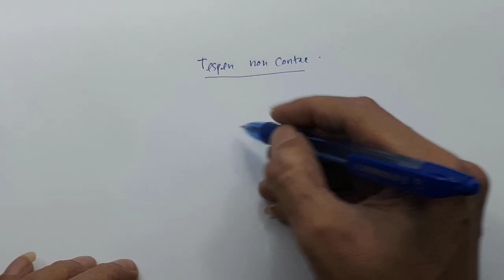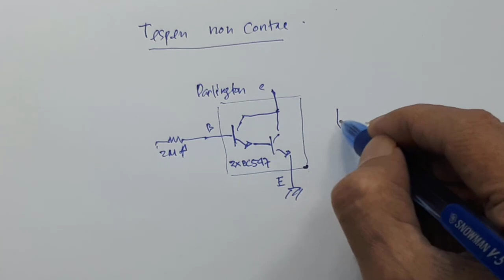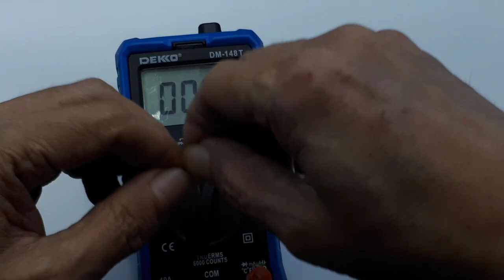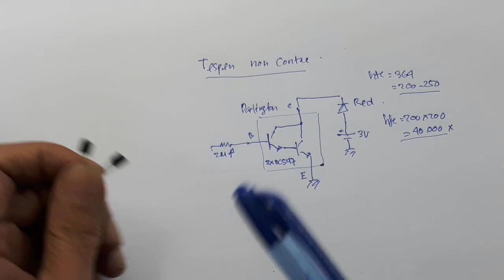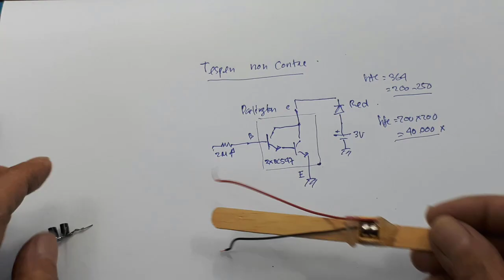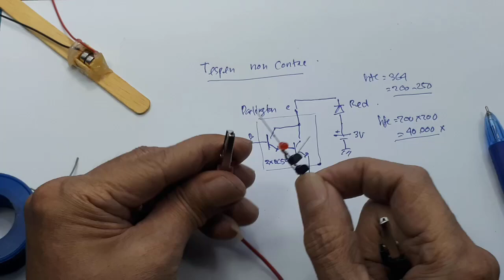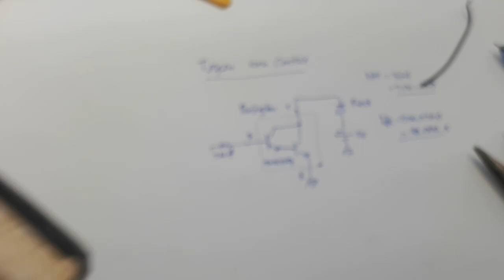Cara membuat tespen Non Contact ┃Electric tester┃ Darlington tr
Video ini menjelaskan cara membuat tespen non contac. Secara detail dan step by step.
Sehingga siapapun dapat membyatnya sendiri.
Selamat mebcoba

Pengertian Transistor Darlington dan Konfigurasinya – Pada dasarnya, yang dimaksud dengan Transistor Darlington adalah sepasang Transistor Bipolar (NPN atau PNP) yang disambungkan secara seri dan bertindak sebagai sebuah Transistor Tunggal yang dapat menghasilkan penguatan (gain) yang lebih tinggi. Transistor Darlington ini dapat berupa dua buah transistor yang terhubung secara Individu ataupun satu perangkat tunggal yang dibuat secara komersial dalam satu kemasan paket dengan standar tiga kaki yaitu Basis, Emitor dan Kolektor (diintegrasikan dalam satu chip atau komponen). Nama Darlington ini diambil dari penemunya yaitu Sidney Darlington yang bekerja di Laboratorium Bell Amerika Serikat.

00:00 Radal05
00:11 Test tespen non contac
01:37 Skematik
02:09 Apa itu Darlingtong
03:50 Fungsi darlington
04:35 Assembly